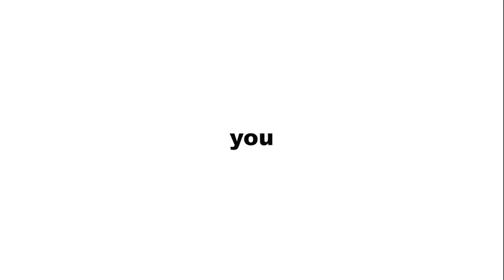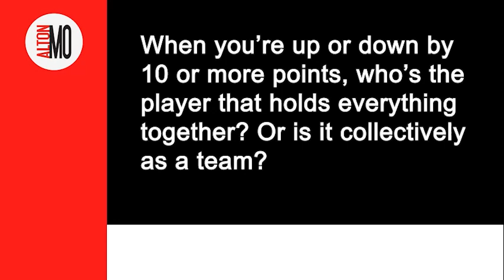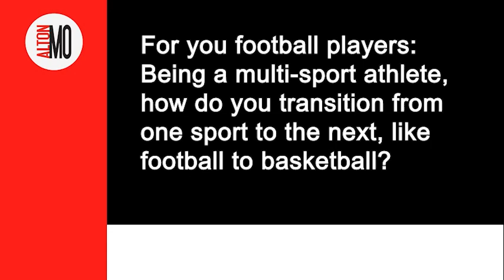AltonMo.com Field Team Interviews Thayer Basketball Players And Coach On December 1, 2023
The Thayer Bobcats basketball teams faced off against the Melbourne Bearkatz on December 1, 2023, at the Thayer High School. The Lady Bobcats lost their game, while the junior varsity and varsity boys teams won their games.